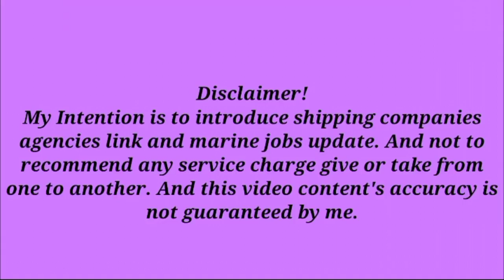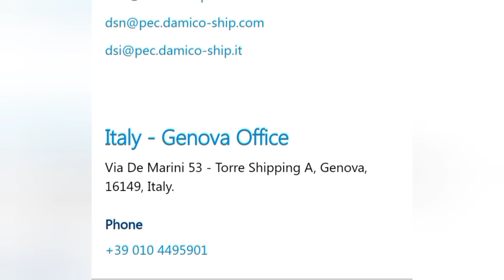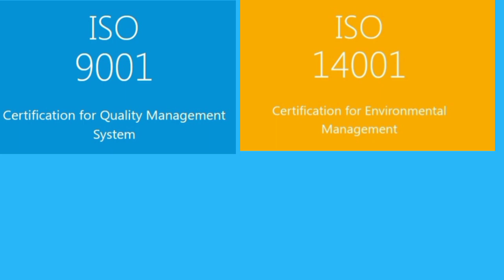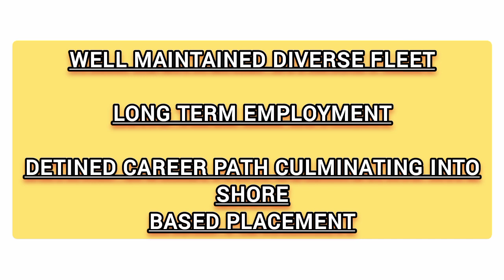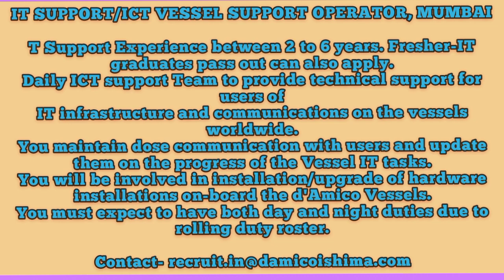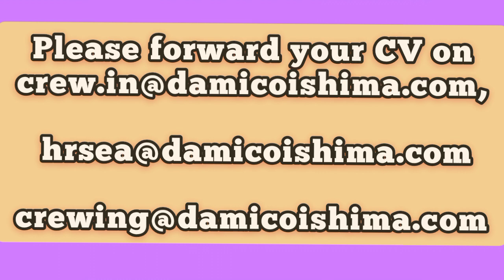D'Amico Ship Ishima India Pvt Ltd Full Review | Current Vacancy | Contact Link And Office Address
this video gives full details about D'Amico Ship Ishima India Pvt Ltd company including joining benefits, currently opens job vacancies, contact links and office address.
damico ishima review
d'amico ship ishima india private
limited.
the navy quora
RPSL-MUM-030

The video is produced on public openion, company's website, other websites, other online sources, and information received by the employee of the company.